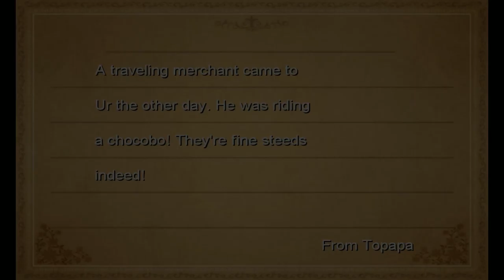POWER FANTASY - Final Fantasy III - Episode 3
Bahamut fight to the "Giant" Rat.